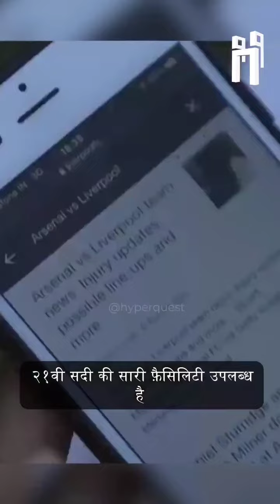21 January 2023